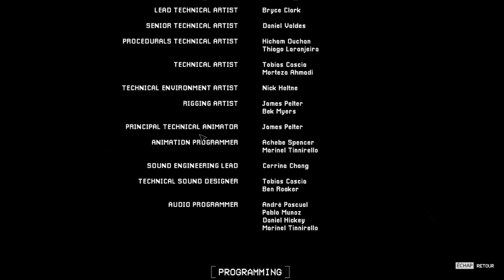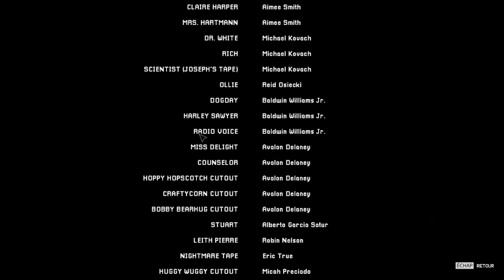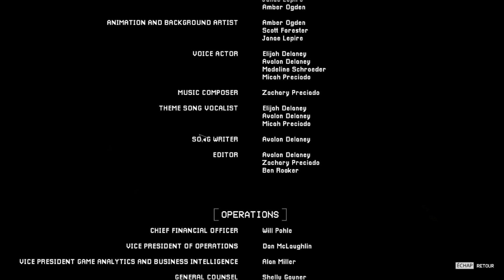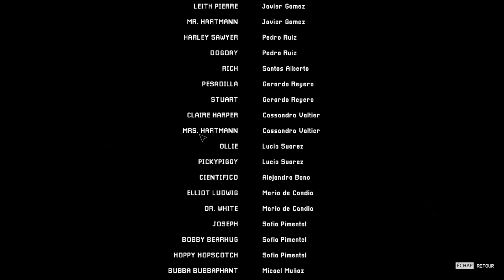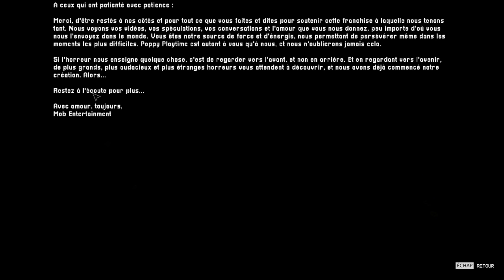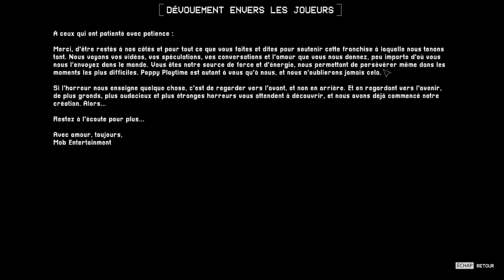(Poppy Playtime Chapitre 3) 5/5 CatNap VS moi